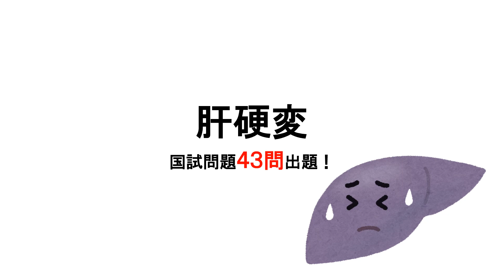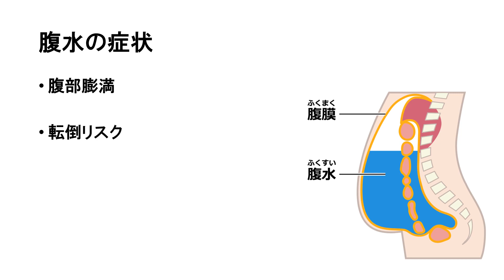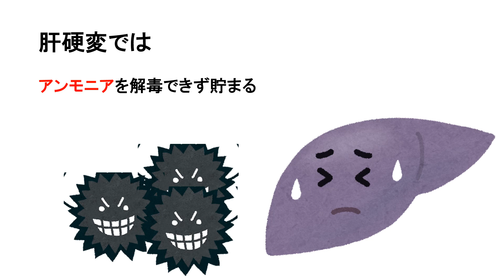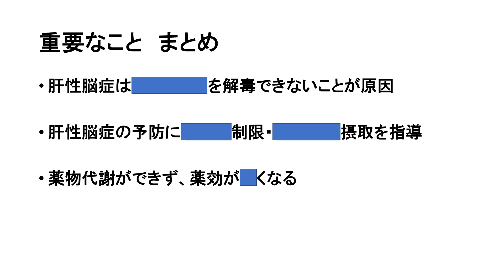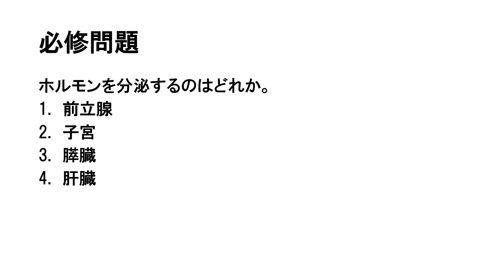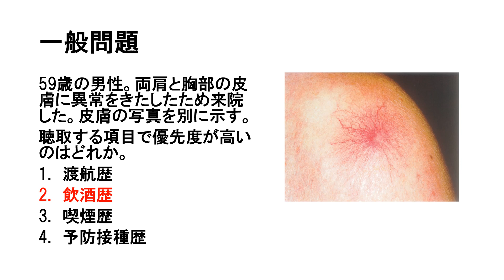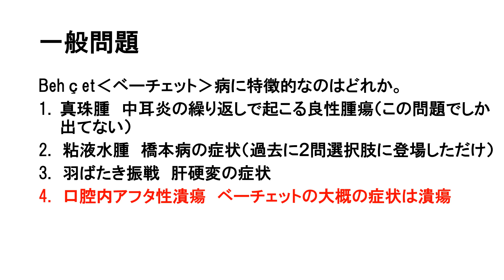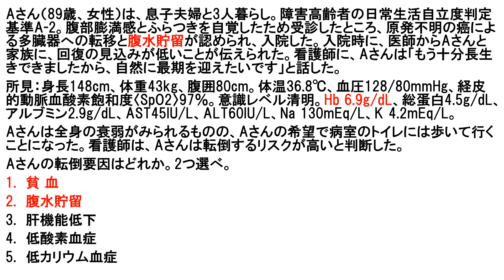【14分で解説、20分で国試】肝硬変について解説！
肝硬変の症状や食事制限は非常に国試によく問われます！
それらを理解するうえで血液・体液・代謝・内分泌などの知識もつきます！

0:00概要
1:40腹水
5:23腹水の看護
6:30食道静脈瘤
7:10出血傾向
7:50易疲労感
8:25女性化乳房、くも状血管腫、手掌紅斑
10:00肝性脳症
12:05薬物血中濃度上昇
12:57黄疸
14:01まとめ
14:55必修問題
21:00一般問題
29:35状況設定問題

メディックメディアさんに出演しました！

Twitterで毎日国試問題出題しています！

【国試勉強にオススメの書籍】

レビューブック(メディックメディア発行)

クエスチョン・バンク(メディックメディア発行)

【実習にオススメの書籍】
成人・老年看護実習クイックノート (プチナース)

【実習対策動画】

【国試対策動画】